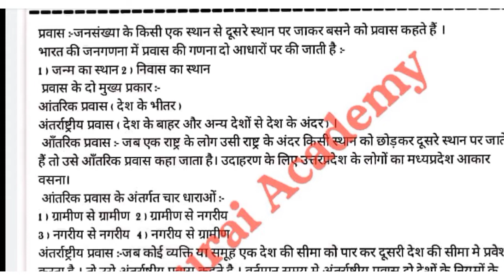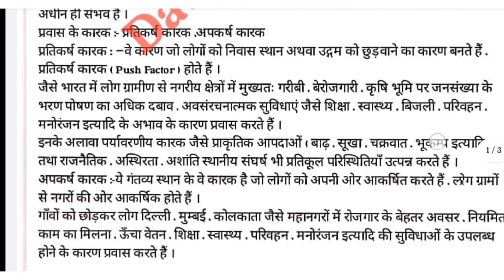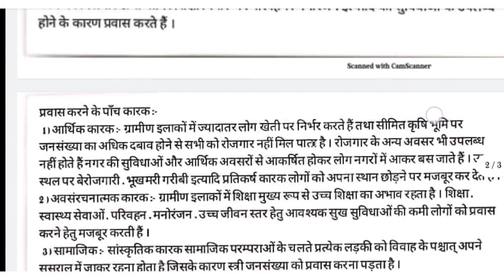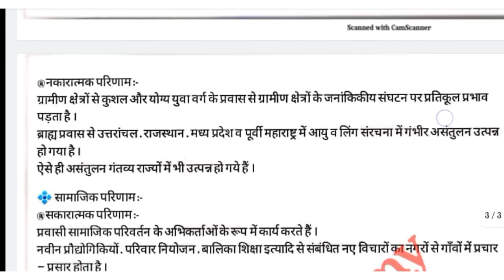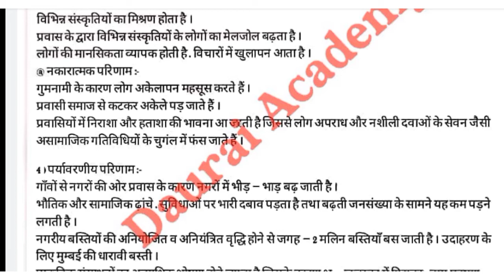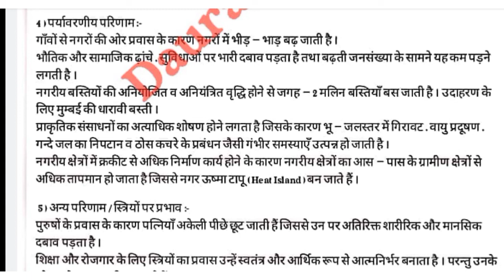प्रवास : प्रकार , कारण और परिणाम ( भूगोल ) RBSE NCERT Notes 12th Class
geography Part 2
भूगोल भाग 2
geography Chapter 2
Migration: Types, Causes and Consequences
भूगोल अध्याय 2
प्रवास : प्रकार , कारण और परिणाम